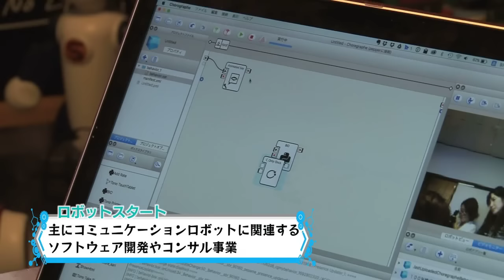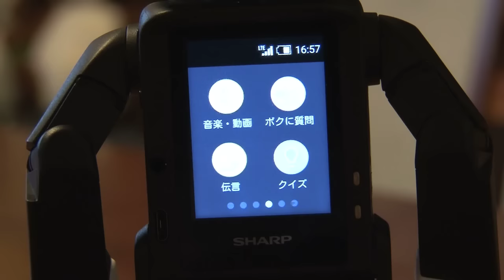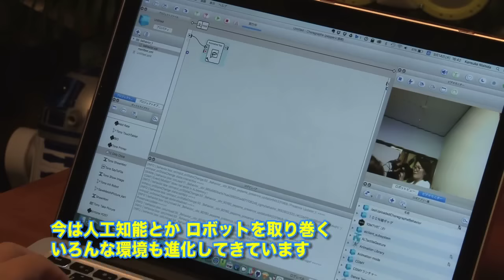週刊アスモノ #50 「ロボットビジネス」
2016年9月19日『モーニングCROSS』毎週月曜am8:00ごろ放送の「週刊アスモノ」
50のテーマは、人間とロボットのコミュニケーションを設計する「ロボットビジネス」！
レポーターは週刊アスキーの遠藤諭＆榎本麗美！